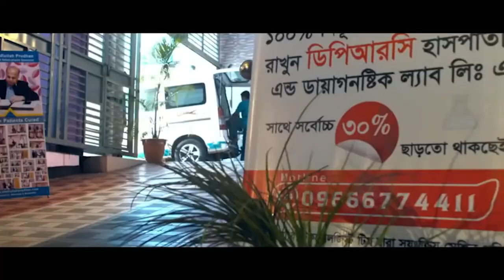কোমর ও হাঁটুর ব্যথা নিয়ে DPRC তে এসেছিলাম । আলহামদুলিল্লাহ সুস্থ হয়ে বাড়ি ফিরে যাচ্ছি । PID। PLID